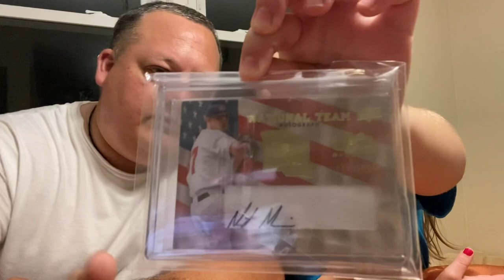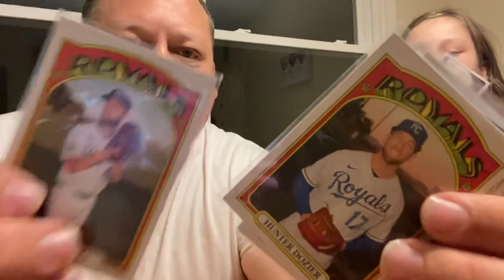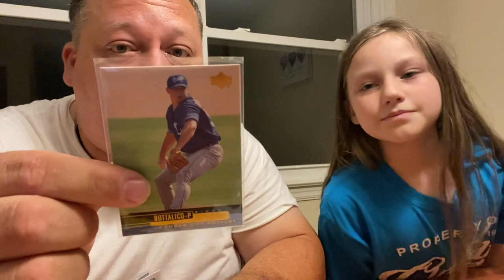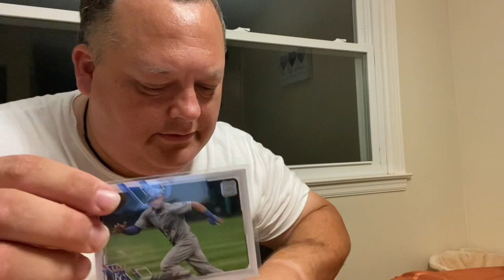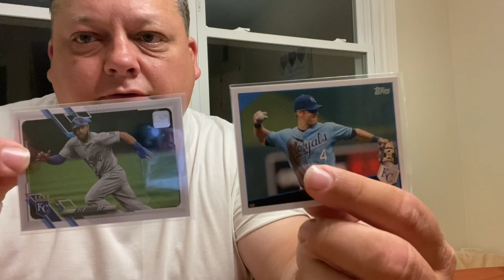Mail Day from Wvogs18!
Fellow YouTuber wvogs18 graced us with some cool Kansas City cards today. Thanks Will!